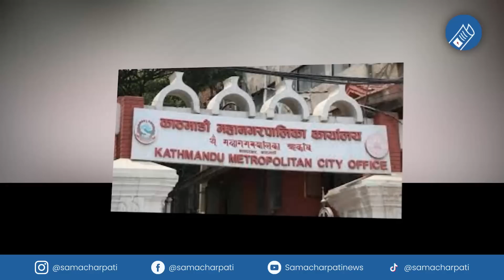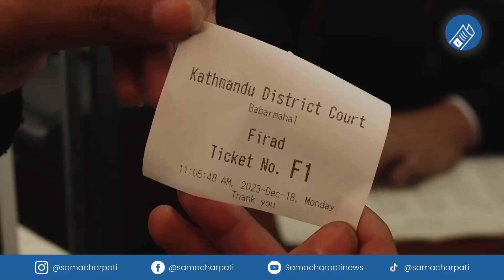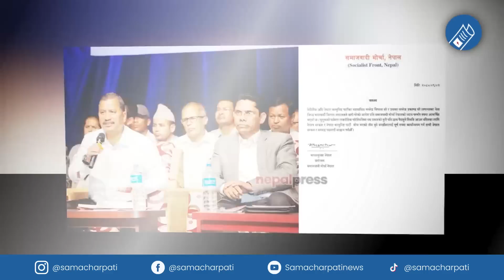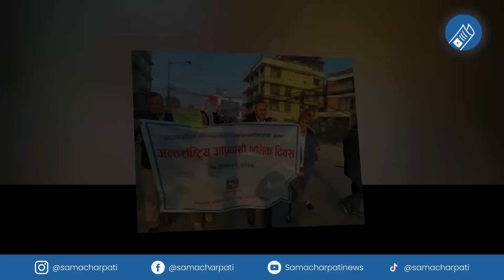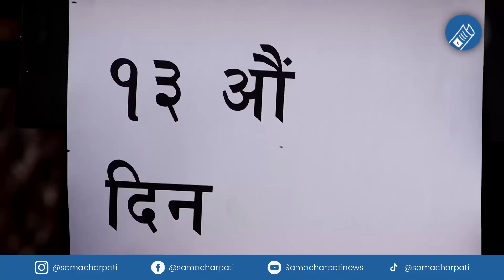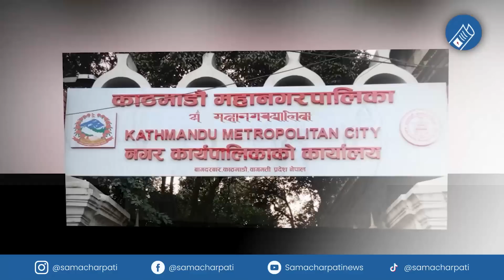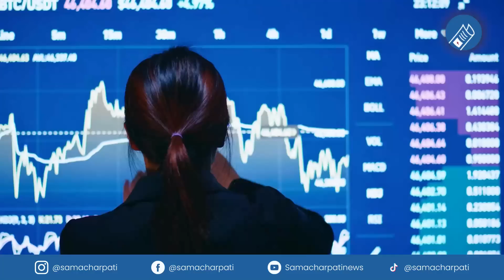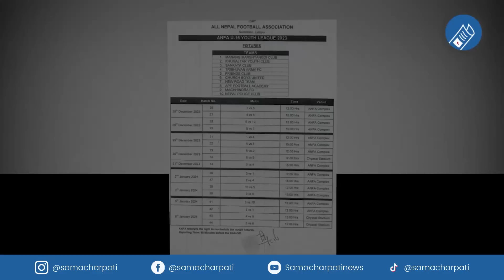Today news 🔴 nepali news | aaja ka mukhya samachar, nepali samachar live | poush 2 gate 2080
Nepali news - today news | aaja ka mukhya samachar, nepali samachar live | Paush 2 gate 2080.

Produced By: Pokhara Media Club Pvt.Ltd/Samachar Pati
Presented By: Pralhad chandra Ghimire
Video Edited By: Robart Ghimire